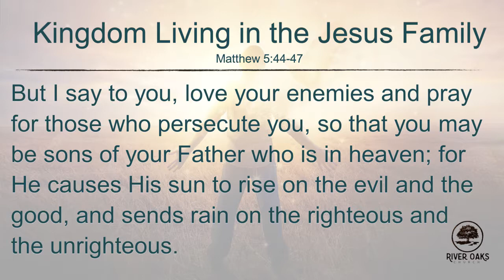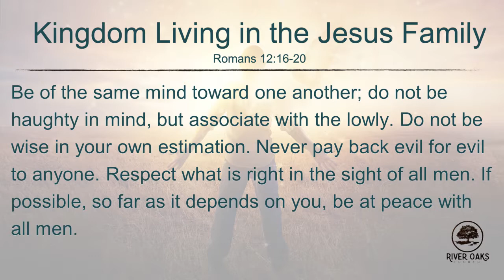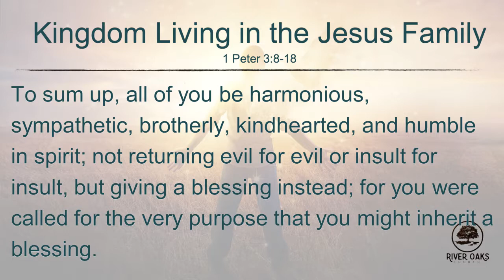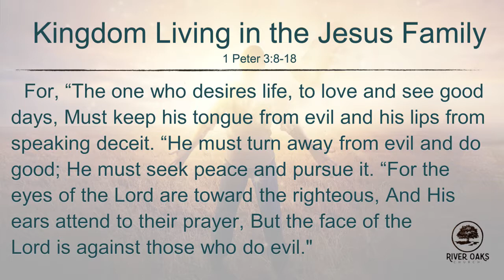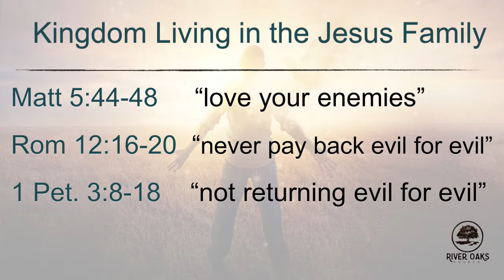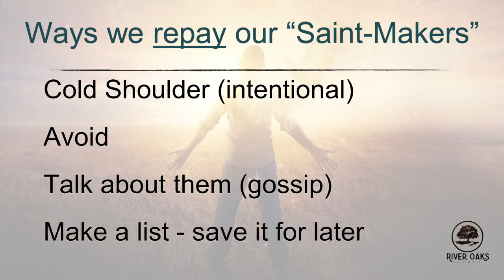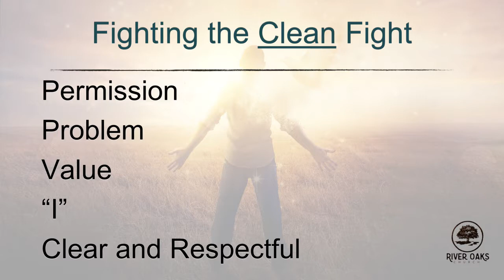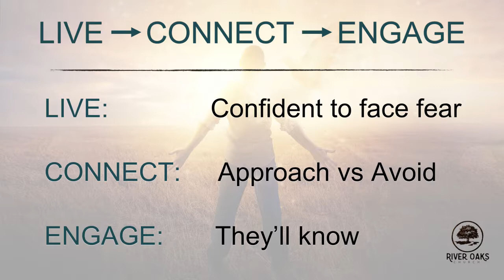11/03/19 River Oaks Church, Harrisonburg VA - Pastor Kevin Strite - “Fight The Clean Fight”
November 3, 2019 - River Oaks Church, Harrisonburg VA.
MESSAGE – “Fight The Clean Fight” - Pastor Kevin Strite